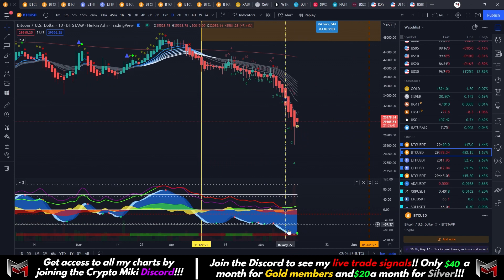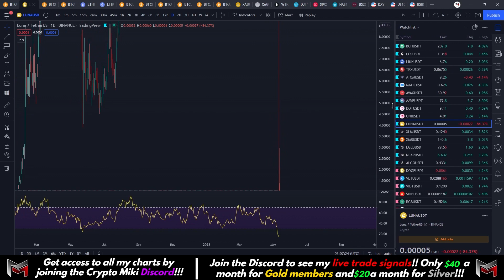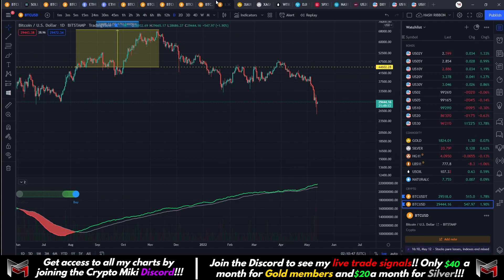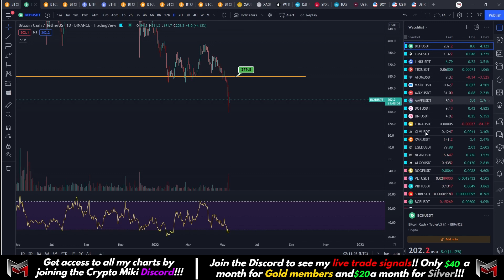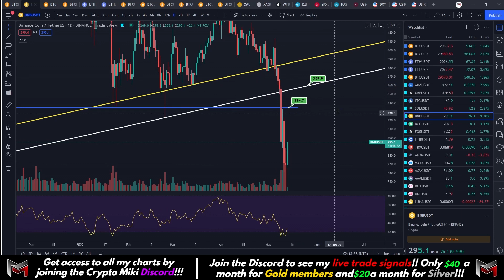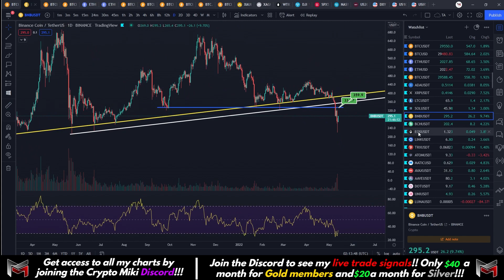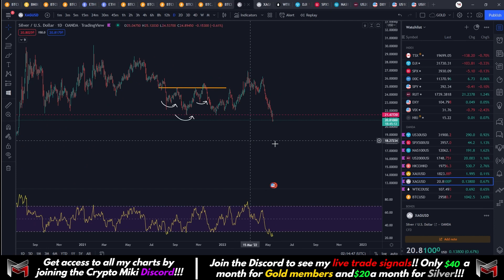Massive pump coming!!